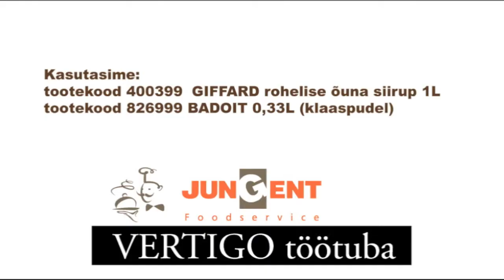Giffard Green Apple lemonade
Hot to make lemonade from Giffard sirops